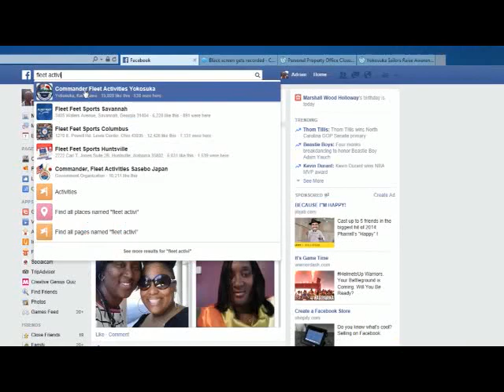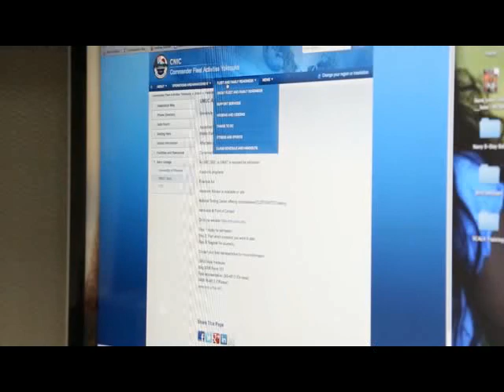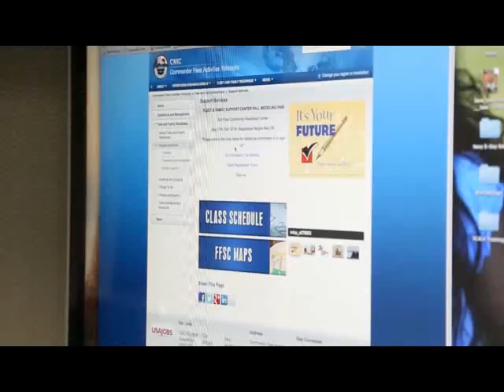Commander's Corner 9 May 2014